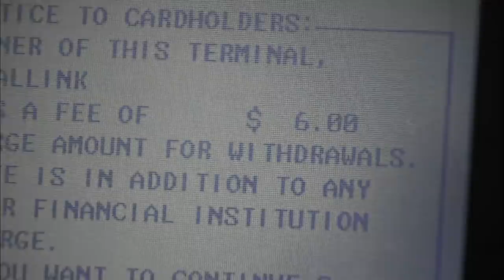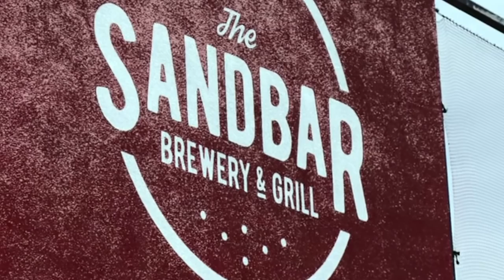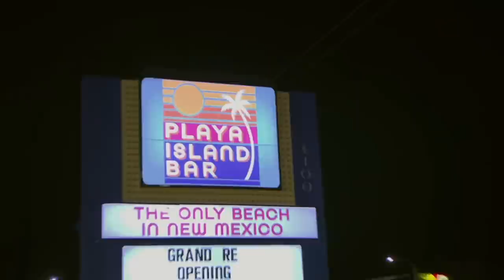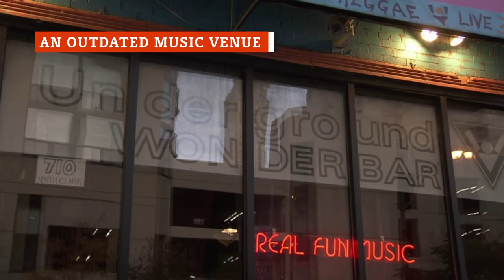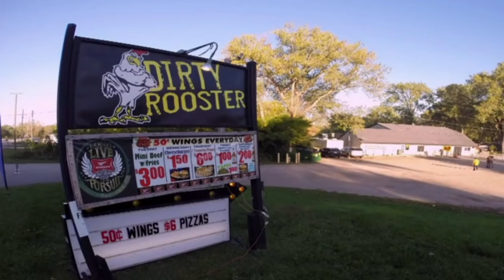Bars That Jon Taffer Couldn't Even Rescue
Jon Taffer has constructed a pretty effective recipe for fixing failing bars on his hit show Bar Rescue. Each episode opens on footage of a struggling bar and talking head interviews from its owner and employees, who are shockingly baffled as to why their bar is going under. Taffer then bursts through the front door and admonishes the owner with drill sergeant intensity. After the obligatory push back, the owner finally agrees to the much needed changes. Taffer and staffers redesign, rebrand, and rehabilitate the staff and bar in hopes that it will salvage the business. However, not all of Bar Rescue’s tragic cases can be saved. Join us as we look at the bars that even Jon Taffer couldn't rescue.

Rebranding a strip club | 0:00
Biker bar to whiskey bar | 1:23
Who's the owner? | 2:33
Taffer vs. poor management | 3:41
An outdated music venue | 4:44
Taffer vs. lack of experience | 5:54
This 2-in-1 didn't last. | 6:56
A drunk owner's downfall | 8:06